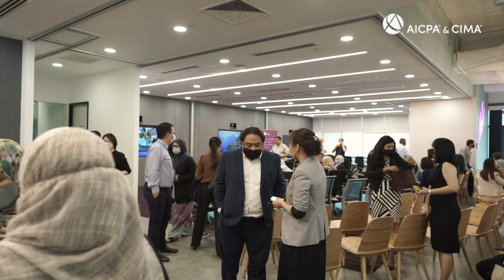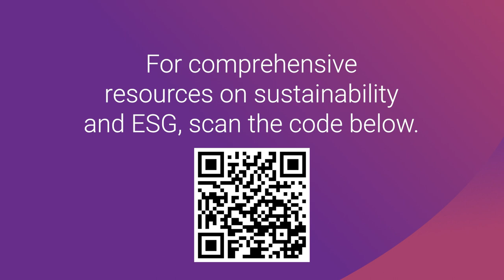Developing Business Strategy Anchoring on ESG and Sustainability - Roles of CFOs and Finance Leaders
There is now a massive shift in corporate responsibility and sustainable business - both in the tangibles and intangibles. According to a 2022 EY CEO survey, 82% of CEOs see ESG as a value driver to their business over the next five years.

Early action from CFOs and finance leaders is important to ensure policies, processes and frameworks are in place for their efficient and effective implementation. This is vital if companies want to continue to meet the needs of their internal and external stakeholders, as well as ensure the creation of long-term enterprise value.

With that, Barry Melancon, CEO of the Association of International Certified Professional Accountants and Global Chairman of the Board of the International Integrated Reporting Council made a special presentation on “Developing Business Strategy Anchoring on ESG and Sustainability - Roles of CFOs and Finance Leaders” to the business senior leaders in Kuala Lumpur, Malaysia.